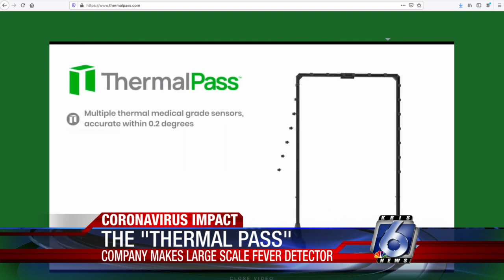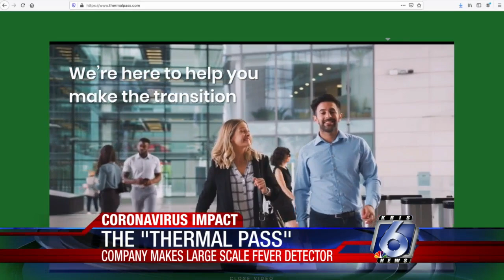A new fever detecting device called Thermalpass